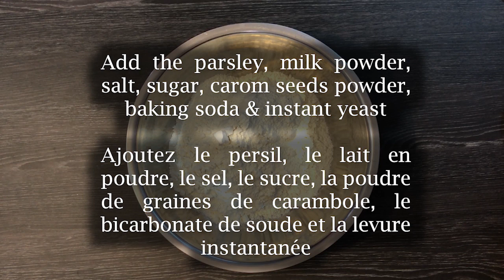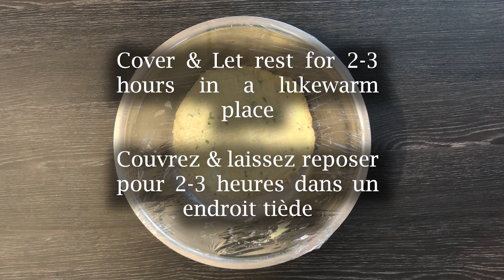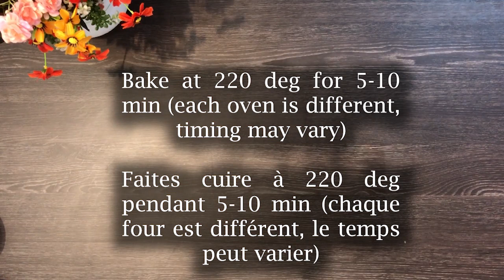نان اوون میں بنانے کا آسان طریقہ -Naan (in oven) Recipe by Desi French Kitchen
Naan Recipe by Desi French Kitchen in Urdu with English & French Subtitles
INGREDIENTS:
-600 g of Flour
-2 Tbsp of Oil
-1 Tbsp of Parsley
-1 Tbsp of Milk Powder
-1 Tbsp leveled of Salt
-1 Tsp of Sugar
-1 Pinch of Carom Seeds Powder
-1 Pinch of Baking Soda
-1,5 Tbsp of Instant Yeast
-1 Egg
-Lukewarm Water (as needed)
-Milk (as needed)
-Sesame Seeds (to taste)

INGRÉDIENTS:
-600 g de Farine
-2 Cuillères à Soupe d'Huile
-1 Cuillère à Soupe de Persil
-1 Cuillère à Soupe de Lait en Poudre
-1 Cuillère à Soupe Nivelée de Sel
-1 Cuillère à Café de Sucre
-1 Pincée de Poudre de Graines de Carambole
-1 Pincée de Bicarbonate de Soude
-1,5 Cuillère à Soupe de Levure instantanée
-1 Oeuf
-Eau Tiède (au besoin)
-Lait (au besoin)
-Graines de sésame (au goût)
-Ghee (au besoin)